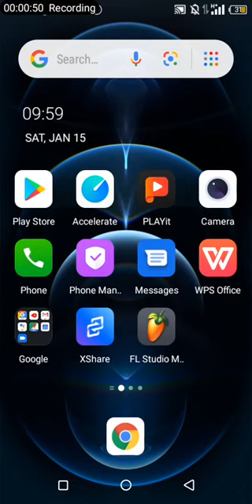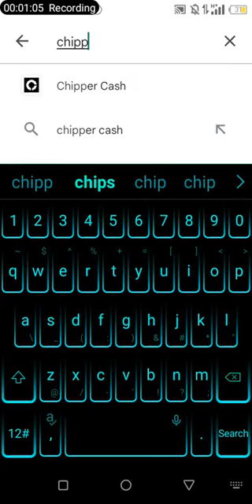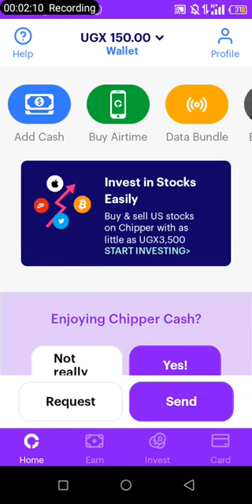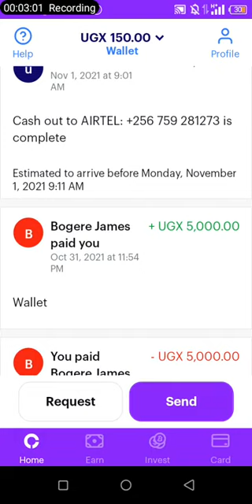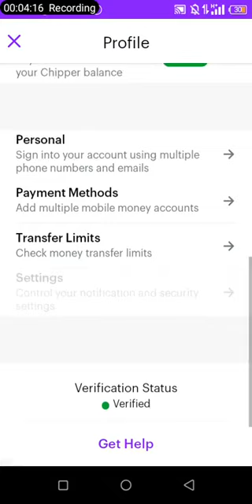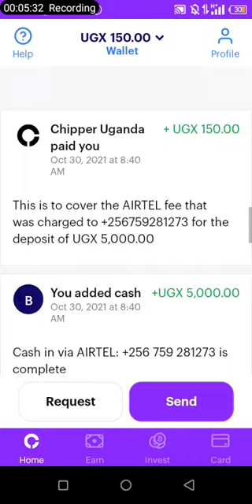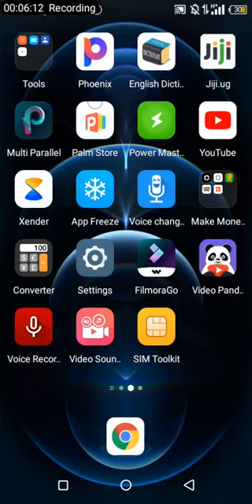Make 5000Ugx daily in Uganda legit way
Use the link below to join fiver